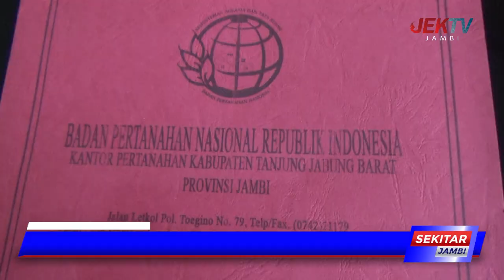BPN TANJABBARAT DIBERI TARGET PTSL 3 417 SERTIFIKAT